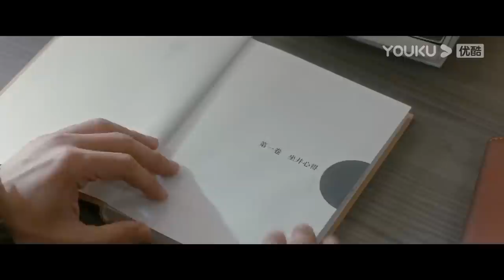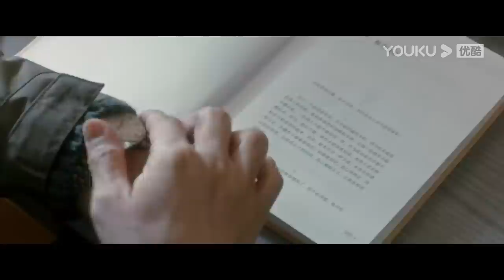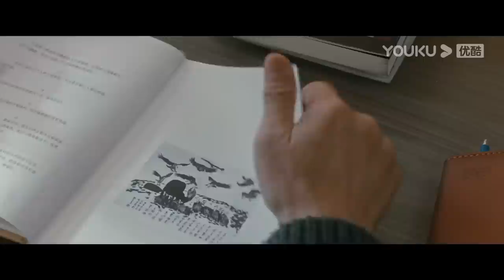ENGSUB【他是谁 Who Is He】EP17 | 这一次，一定要抓住他 | 张译/陈雨锶/丁勇岱/俞灏明 | 悬疑片 | 优酷 YOUKU